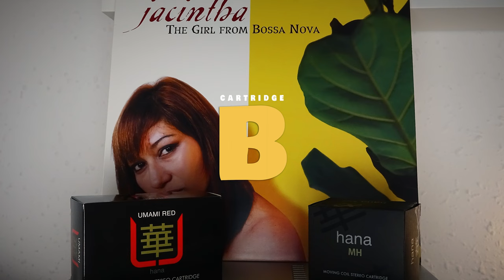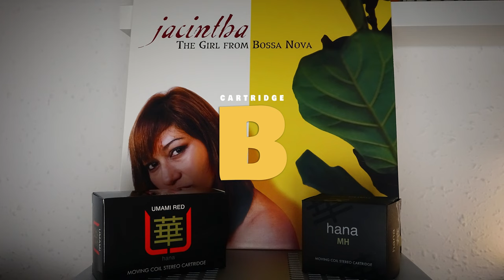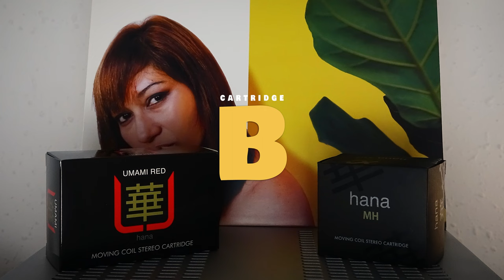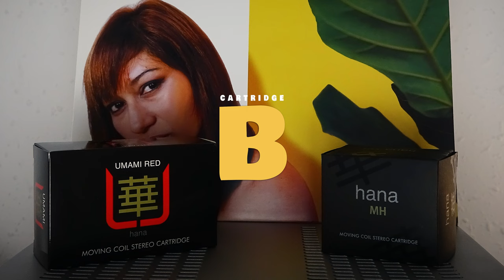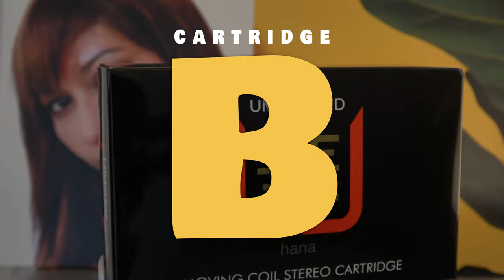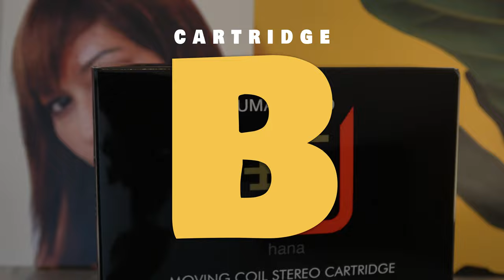Hana Umami Red VS Hana MH - Phono Cartridge Comparison - Vinyl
Signal chains:

Hana Umami Red - Jelco TK-850s - Modded Technics SL-1200MK2 - Rothwell MCX - Audio Research LP1SE

Hana MH - Jelco TK-850s - Modded Technics SL-1200MK2 - Audio Research LP1SE

Some equipment used in my videos:
AT-VM95EN (highly recommended!):

00:00 Intro
00:12 Round 1: On The Fly
03:23 Round 2: Sample after sample